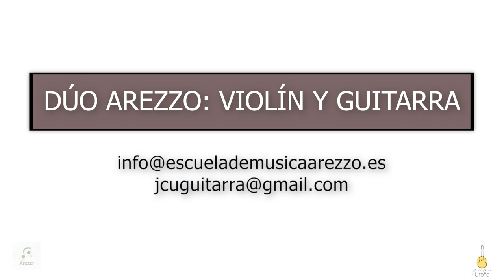9 DE JULIO JCUstudio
Boleros, Tangos y Milongas será el nuevo proyecto del Dúo Arezzo violín y guitarra. Una formación que nace con las ganas por las ganas de abarcar diferentes gustos musicales. Un placer para los sentidos... ¡Abierta la contratación!